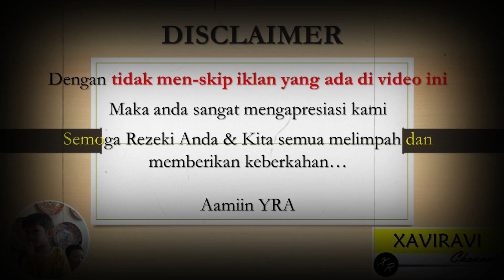ulang tahun masravian aliyafi s yang ke 1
ulang tahun masravian aliyafi s yang ke 1@massilod